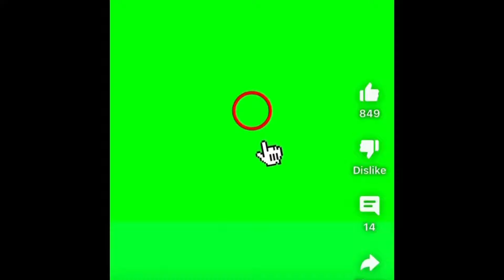MANEATERS IN MY BACKYARD, SOUTH INDIA